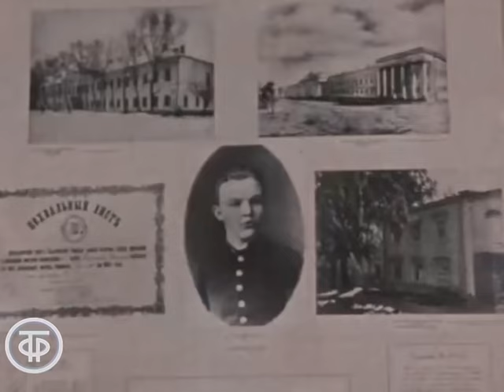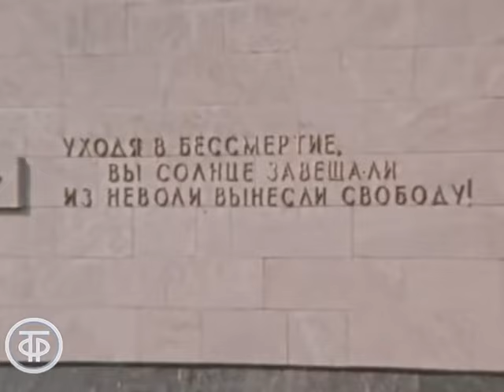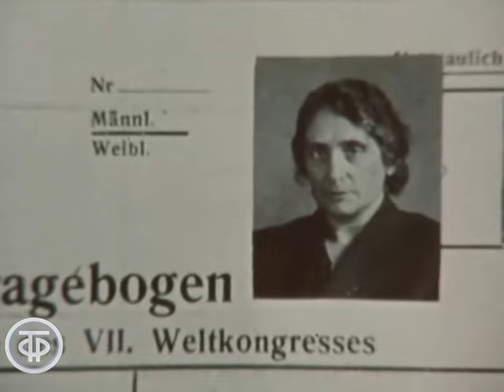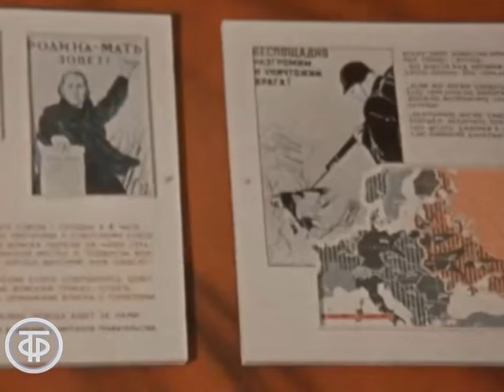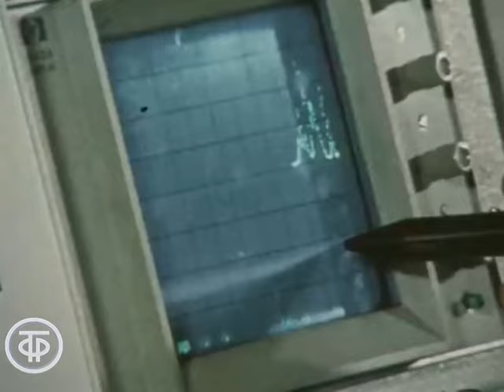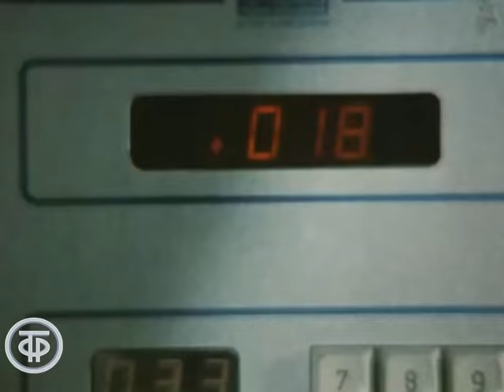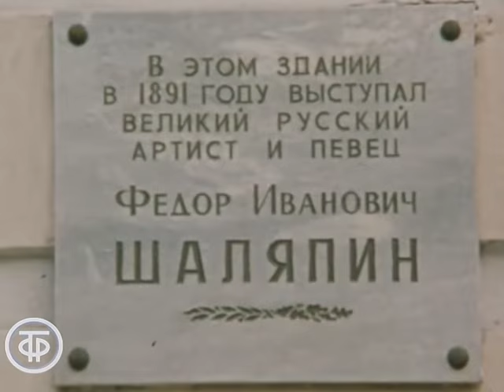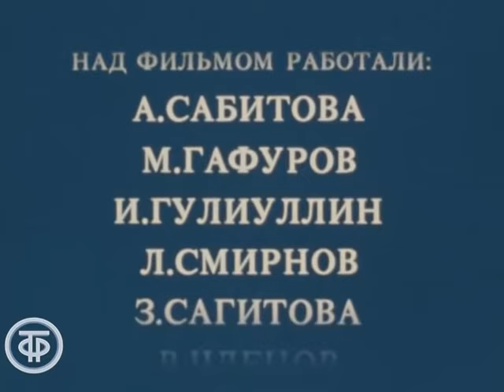Уфа (1983)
О столице Башкирии - Уфе, одном из крупнейших экономических, культурных и научных центров нашей страны.

Кинопленка отсканирована на современном фильмосканере, проведена цветокоррекция. Гостелерадиофонд 2019

Башкирское телевидение 1983
Автор сценария - А. Сабитова
Автор сценария - М. Гафуров
Режиссер - Ильдус Галиуллин
Оператор - Ильдус Галиуллин